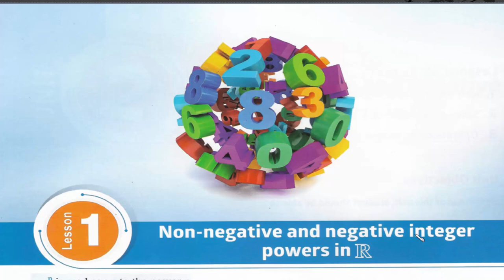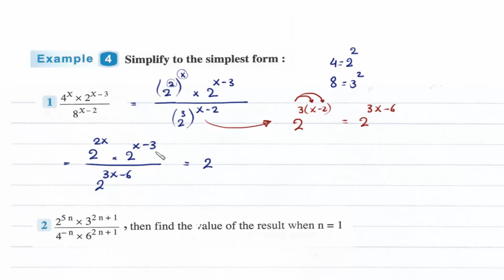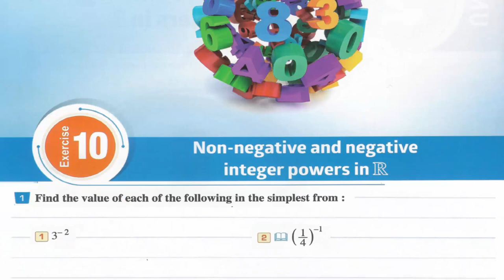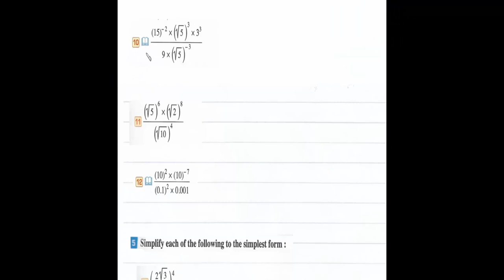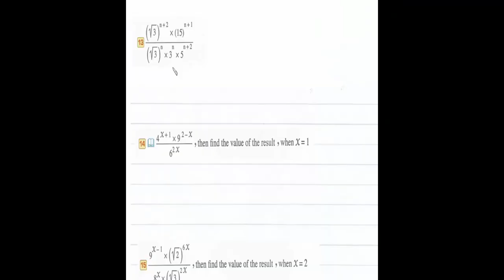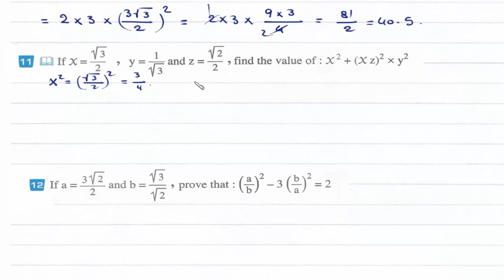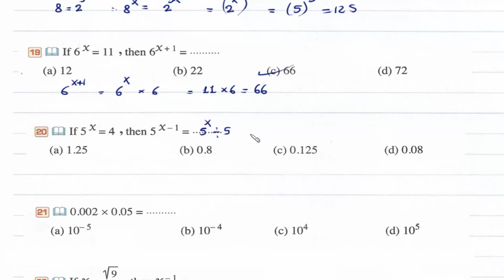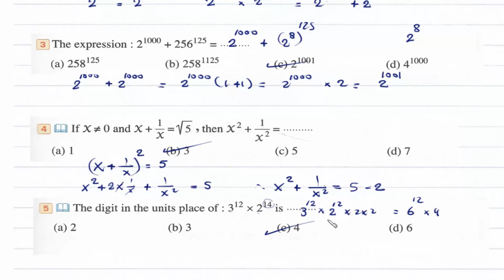Prep2- 2nd term 1- Non-negative and negative integer powers in R شرح ماث ثانيه إعدادى لغات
UNIT 2 : Non-negative and negative integer powers in R
Lesson 1: Non-negative and negative integer powers in R